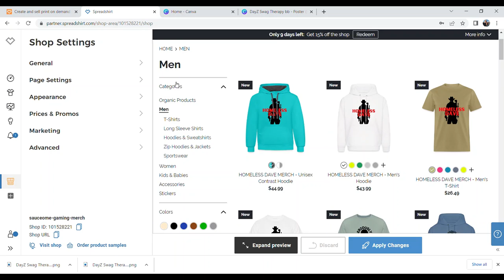Daisy Solo's The DAYZ Seven Wonders of The World | Guide Her To The Most Epic Wonders Ep 1